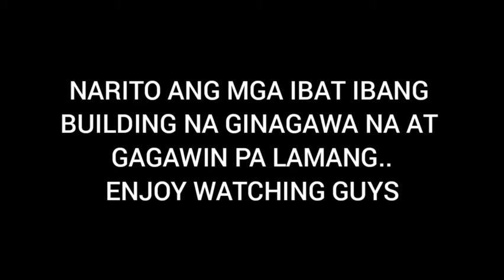PAMBIHIRANG NEW BUILDING GOVERNMENTS..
pambihirang build build na mga building governments .